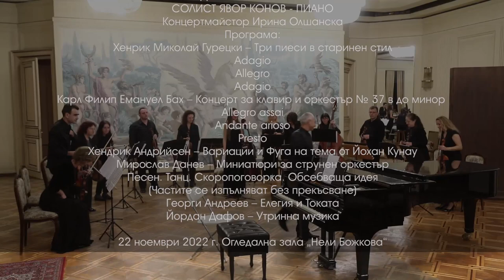КОНЦЕРТ НА БЪЛГАРСКИ КАМЕРЕН ОРКЕСТЪР – ДОБРИЧ, ГОСТ ДИРИГЕНТ ИВАН СТОЯНОВ, СОЛИСТ ЯВОР КОНОВ -ПИАНО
КОНЦЕРТ НА БЪЛГАРСКИ КАМЕРЕН ОРКЕСТЪР – ДОБРИЧ
ГОСТ ДИРИГЕНТ ИВАН СТОЯНОВ
СОЛИСТ ЯВОР КОНОВ - ПИАНО
Концертмайстор Ирина Олшанска
Програма:
Хенрик Миколай Гурецки – Три пиеси в старинен стил
Adagio
Allegro
Adagio
Карл Филип Емануел Бах – Концерт за клавир и оркестър № 37 в до минор
Allegro assai
Andante arioso
Рresto
Хeндрик Андрийсен – Вариации и Фуга на тема от Йохан Кунау
Мирослав Данев – Миниатюри за струнен оркестър
Песен. Танц. Скоропоговорка. Обсебваща идея
(Частите се изпълняват без прекъсване)
Георги Андреев – Елегия и Токата
Йордан Дафов – Утринна музика

22 ноември 2022 г., Огледална зала "Нели Божкова"